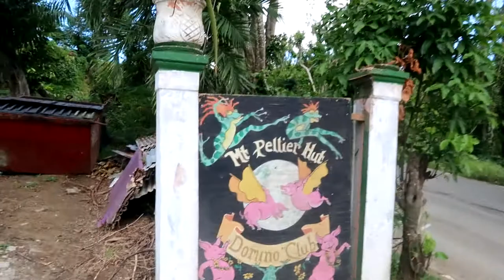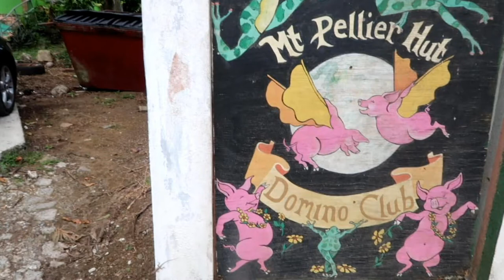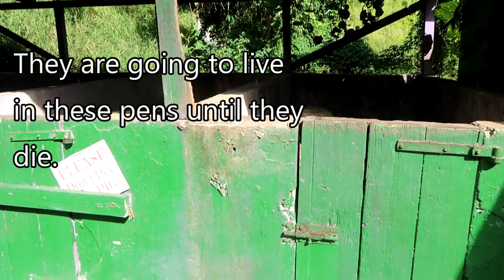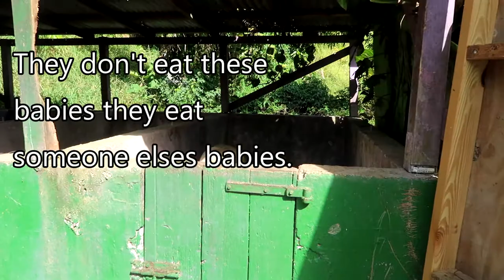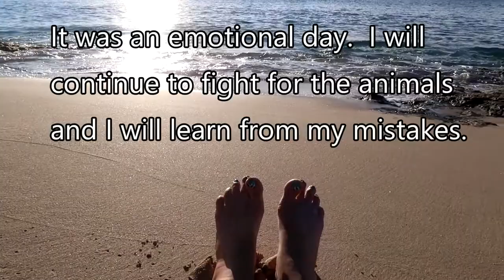Fasting for the animals and exploiting pigs for entertainment in St. Croix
Great stuff you should read:

* The China Study - Dr. T. Colin Campbell

* Dr. Neal Bernard's Program for Reversing Diabetes

* The Low Carb Fraud - Dr. T. Colin Campbell

* Plant Pure Nation Cookbook - Kim Campbell